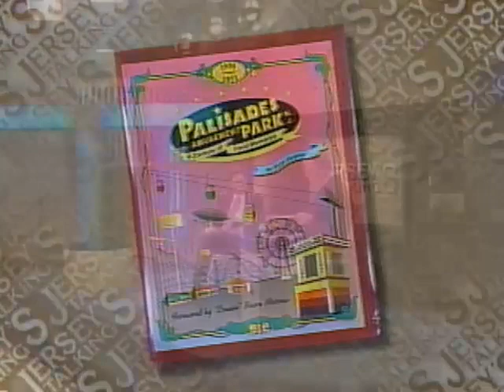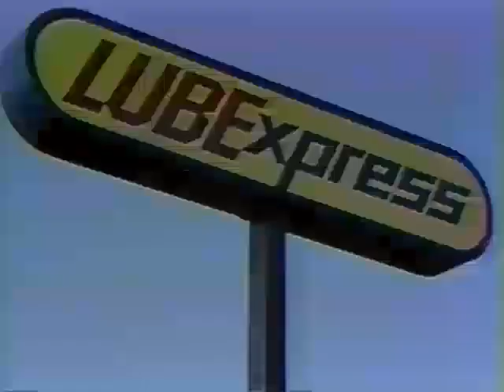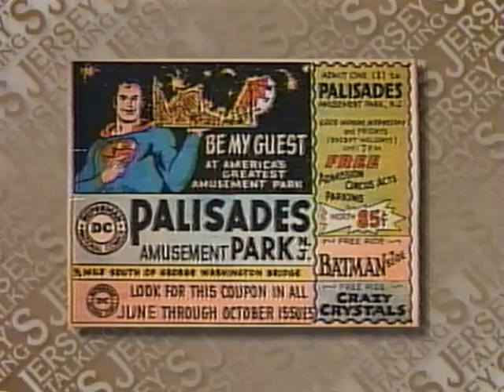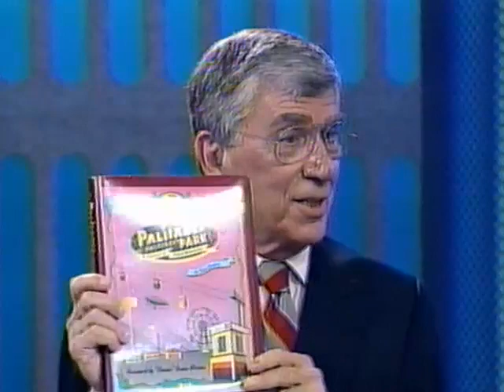Vince Garguilo interview 1996 NJ Channel 12 "Palidsades Amusement Park, A Century of Fond Memories"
Vince Garguilo is interviewed about his book, Palisades Amusement Park, A Century of Fond Memories.